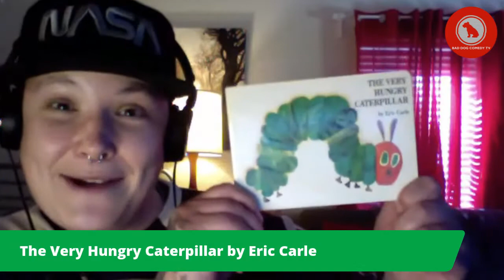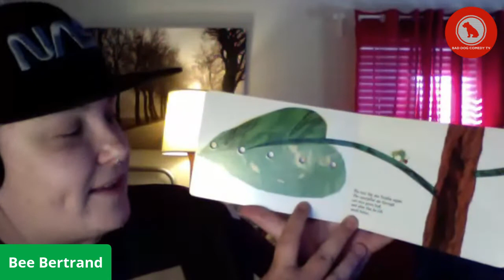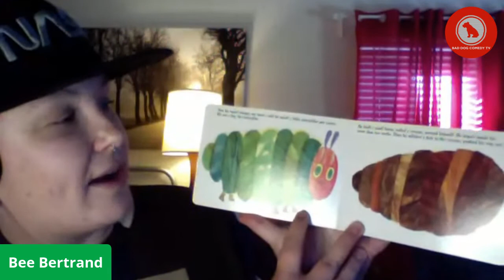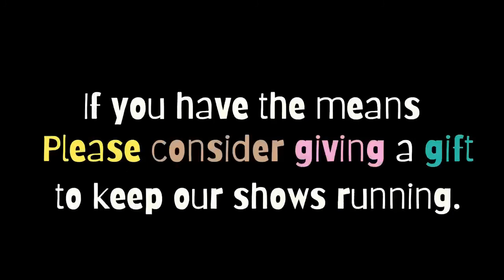Stories with Bee- The Very Hungry Caterpillar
Stories with Bee
Every Friday at 4:30PM ET.

More shows on Bad Dog Comedy TV